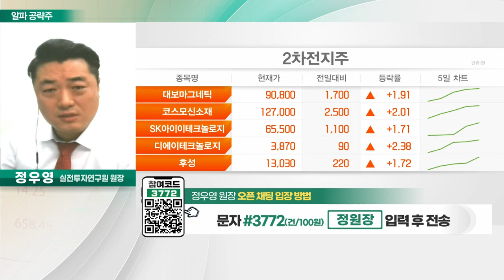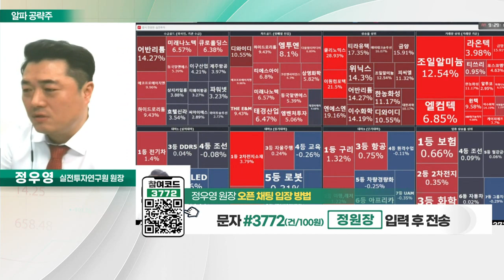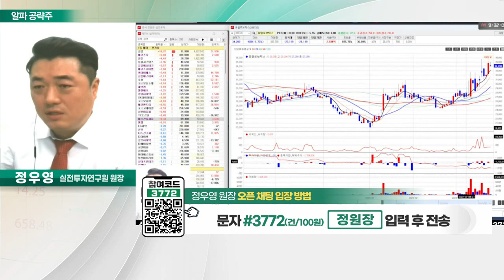유일로보틱스(388720)... 스마트팩토리 시장 확대 수혜_알파 공략주 (20230323)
- 산업 자동화에 필요한 로봇 제품 생산
- 스마트팩토리 시장 확대 수혜
- 직교·협동·다관절로봇 등 라인업 구축
- 스마트팩토리 솔루션 자체 보유